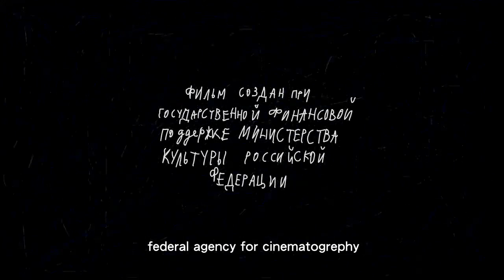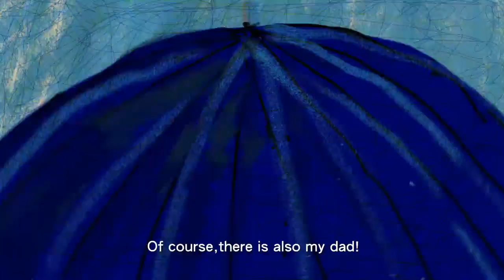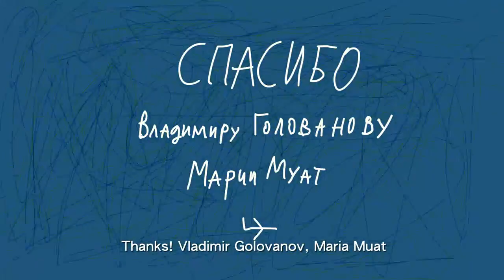My Mom is an Airplane - Short Animation - by Yulya Aronova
Russian animator Yulya Aronova plays the concept straight, providing the film with an undiluted sense of wonder that is so pure it is disarming. Narrated by the offspring of our airplane mother, Aronova doesn’t so much make a kid’s film as she makes a child’s film—a work which follows the meandering contours and radical potential of a child’s imagination yet reflects the limitations of their nascent narrative skill.  It is a difficult thing for adults to make films that seem truly child-like, but Aronova has done it.

Credits
Director, Artist, Screenwriter: Yulya Aronova
Animation: Venera Kozina, Sergey Kozin,Masha Gavrilenko, Sergey Lulin, Natalia Antipova, Lena Kurkova, Nastya Golovan, Sveta Manas
Voice: Tim Khanjutin
Sound: Nikolay Kozyrev
Poems: Sasha Notchin
Editor: Svetlana Zueva
Produced at Pchela Animation Studios, 2013.